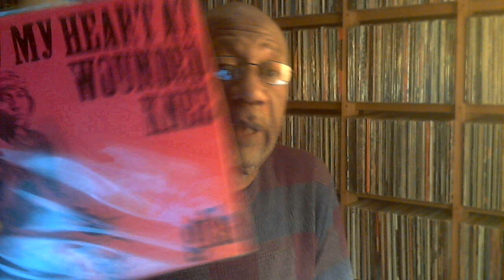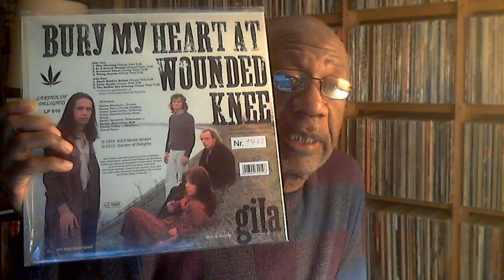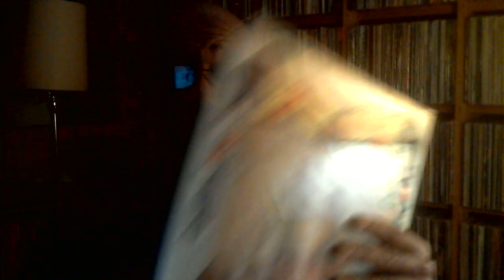Saturday September 12, 2020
Music shown:
Gila - Bury My Heart At Wounded Knee
Jade Warrior - Released
Norman Connors - Dark of Light
Miles Davis - Sorcerer
Reign Ghost
East of Eden - Things